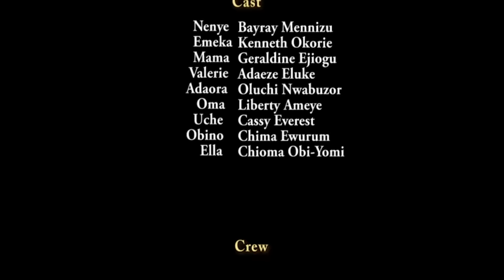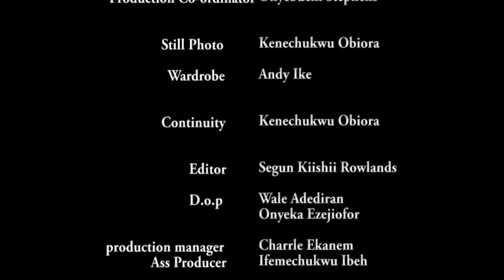She Doesn't Know I'M A Lonely Billionaire Looking For A Girl That Really Loves Me/African Movies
In this Nigerian movie, Starring: Adaeze Eluke, Kenneth Okorie, Bayray Mcnwizu and other Nollywood actors.